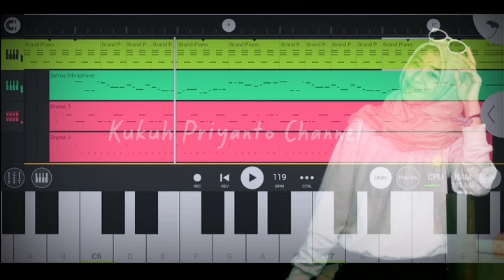nada dering telepon keren//SLOW POP ROMANTIC//notifikasi wa keren terbaru 2024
notif wa
terbaru 2024

Nada dering telepon keren __MATAHARIKU--AGNES MO

ringtone keren
notifikasi wa
ringtone viral
nada dering pesan wa
nada dering telepon keren
Viral ringtone 2024
iPhone ringtone terbaru 2024
anime ringtone
ringtone keren
ringtone wa
nada dering wa
notifikasi SMS
notifikasi pesan wa
ringtone keren
nada dering keren
notif Wa Keren
viral ringtone
iPhone ringtone
notifikasi wa unik terbaru